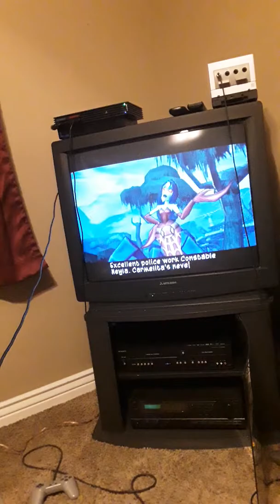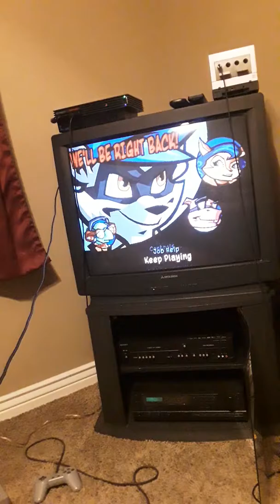Me playing sly 2 for ps2 part 20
Now for part 20 which is the second boss battle of the game then i start episode 4 hope you guys enjoy! Part 21 will be up next